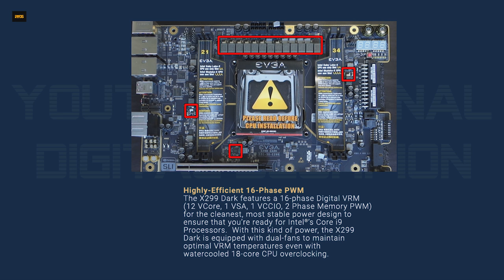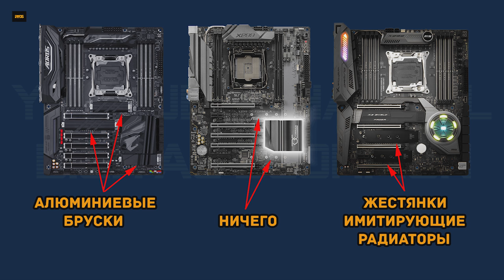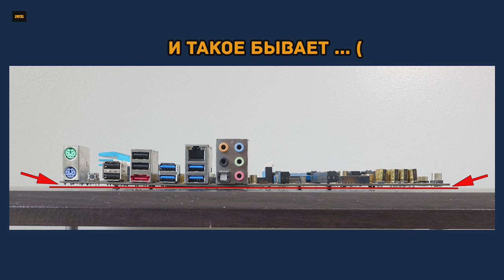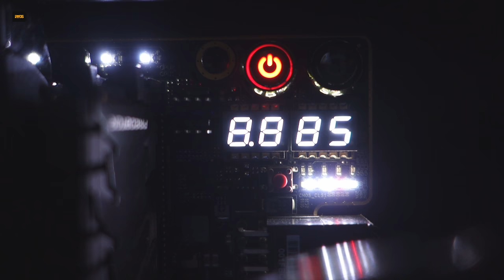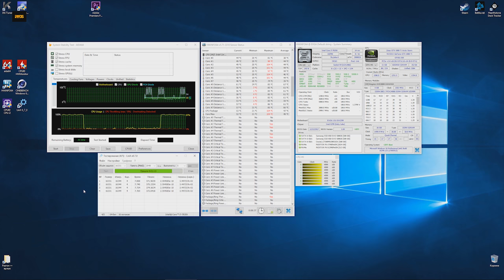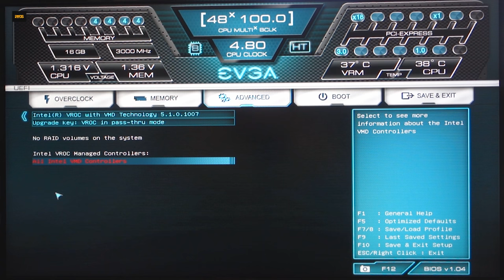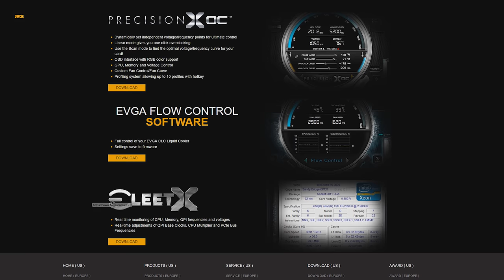EVGA X299 DARK - Честный обзор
Честный обзор на материнскую плату EVGA X299 DARK (socket 2066).